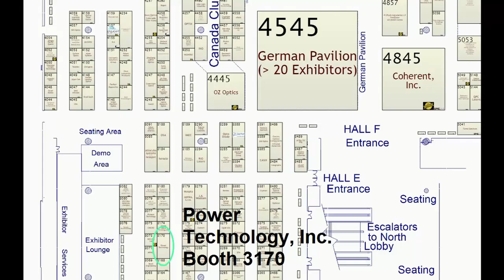Photonics West 2020 Invite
Invitation to Photonics West Booth 3170. Power Technology manufactures laser diode modules that emit between 360nm and 12000nm with output powers between 1mW and hundreds of Watts.